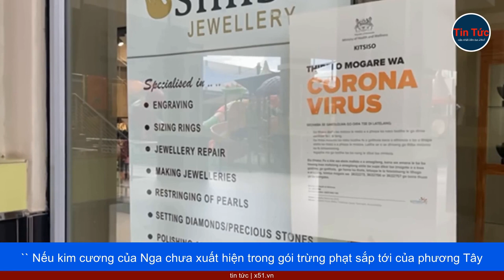THỊ TRƯỜNG KIM CƯƠNG TOÀN CẦU SẮP CÓ BIẾN ĐỘNG KHI KIM CƯƠNG CỦA NGA NẰM TRONG TẦM NGẮM TRỪNG PHẠT C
Nhóm cường quốc công nghiệp G7 đang thảo luận việc áp đặt các biện pháp trừng phạt đối với hoạt động xuất khẩu kim cương của Nga. Động thái trừng phạt như vậy có khả năng làm tăng giá mặt hàng xa xỉ này.